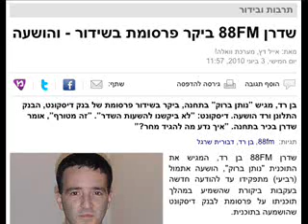פינת הפרסומות גולן נוחיאן 7.6.10